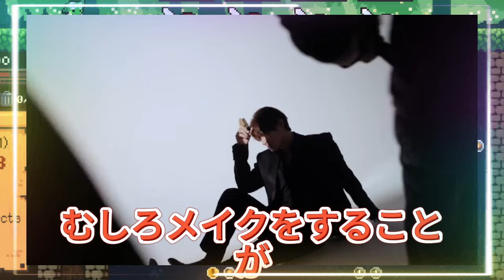【平野紫耀】さん、志尊淳さんなど、人気男性タレントが続々と化粧品の広告塔に抜擢されていますね！【ジェンダーレス時代到来】美容は女性だけのものではない！